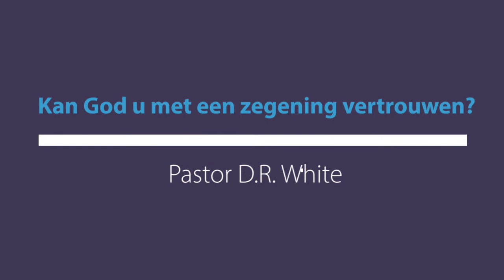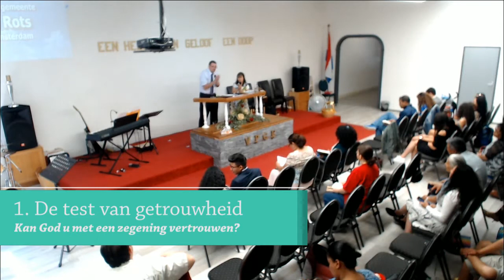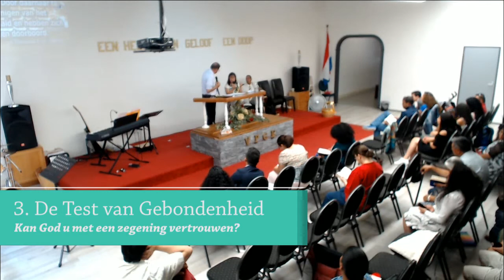Kan God u met een zegening vertrouwen?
Prediking van 9-7-2017 in VPGE De Rots in Amsterdam.
Prediker 10:19 Men maakt maaltijden om te lachen, en de wijn verheugt de levenden, en het geld verantwoordt alles.
Er zijn drie testen waarin u moet slagen om te bewijzen dat God u met een zegening kan vertrouwen.